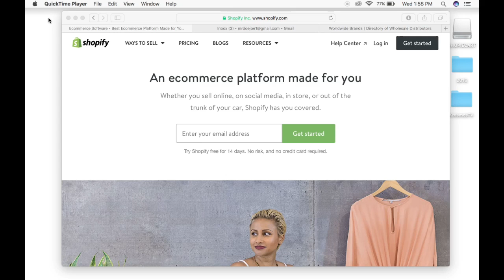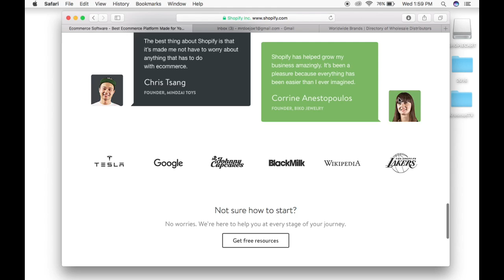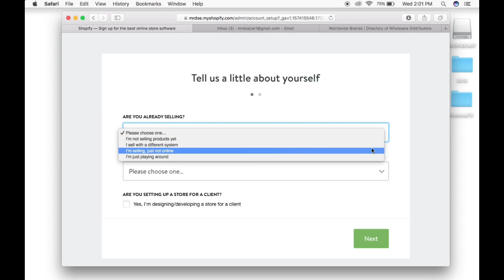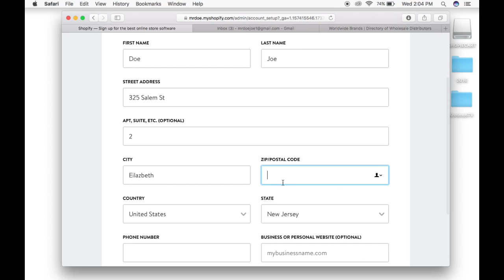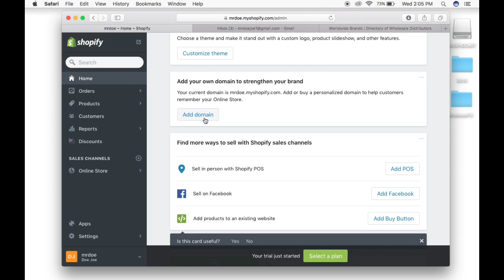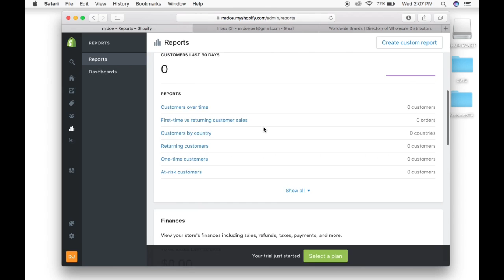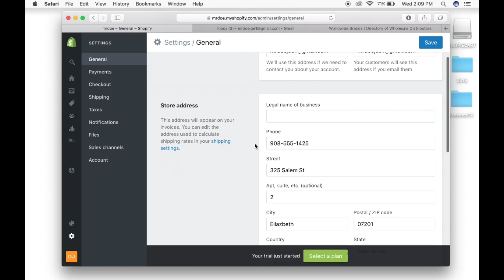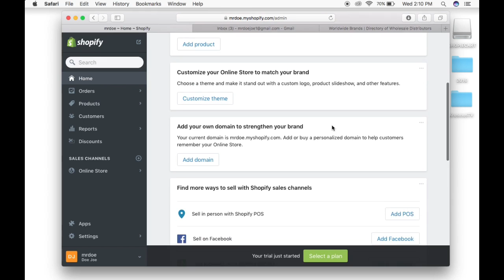Build Your Online Shopify Store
How to create an online business. Built your online store with Shopify. Create your online business using the Shopify platform, and start making money building and creating a great website. This is the intro to a series of videos that are going to show you have to built a successful website.